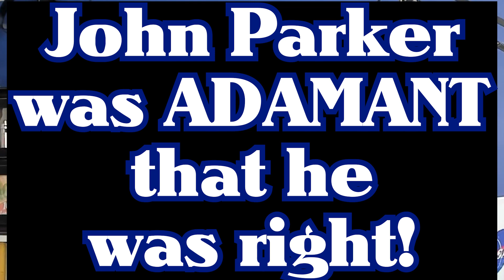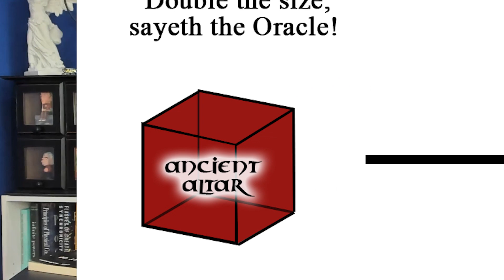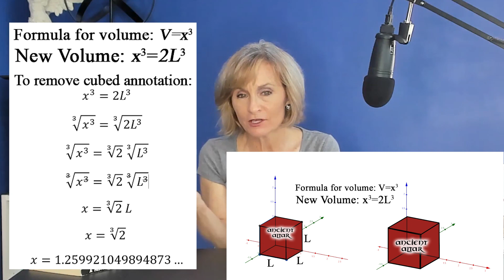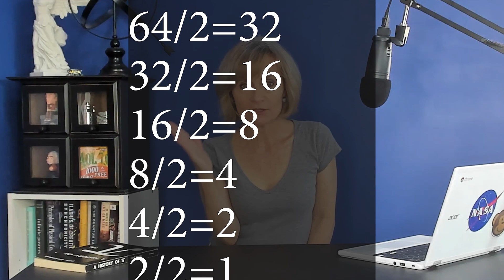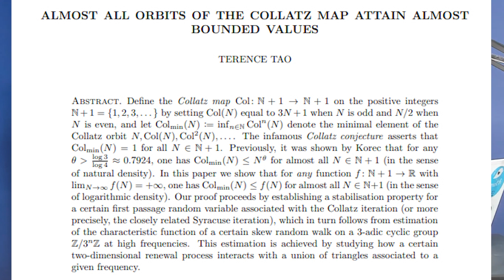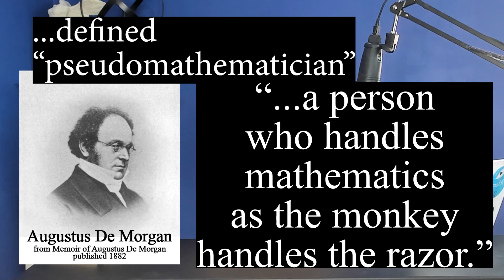MATH! SCIENCE! HISTORY! Have you ever heard of pseudomath?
You may have heard of pseudoscience. But have you heard of pseudomathematics? The details are in the video!

All Music is by Lloyd Rodgers and is in the Public Domain Mark 1.0. For more information on Professor Lloyd Rodgers, please

Lloyd Rodgers – The Gift of Stars from The Little Prince – Public Domain
Lloyd Rodgers – On Things Invisible to the Eye from The Little Prince – Public Domain
Lloyd Rodgers – The Bird Machine from The Little Prince – Public Domain
Lloyd Rodgers – On Matters of Consequence from The Little Prince – Public Domain